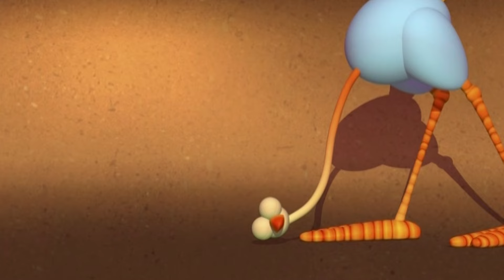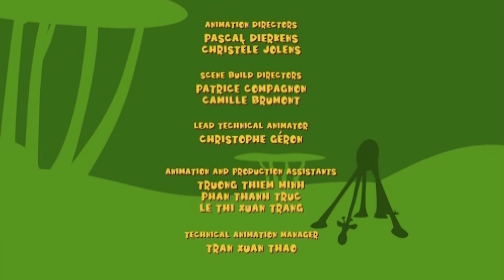Serpiente que come pájaro | Gazoon Español | Libro de la selva | Dibujos animados divertidos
El video "Serpiente que come pájaro" de Gazoon Español es un dibujo animado divertido inspirado en el Libro de la Selva. La historia sigue a una serpiente astuta que intenta cazar a un pájaro en la selva, creando situaciones cómicas. Es ideal para niños y familias que disfrutan de animaciones entretenidas y llenas de humor.

Only on @gazoon-espanol5598

¡Hola, todos! ¡¡Bienvenidos a nuestro Canal Oficial de Gazoon Español!! Gazoon es un programa de dibujos animados basado en una jungla. El programa muestra la vida diaria y todas las travesuras súper locas pero súper divertidas de estos animales. ¡Los animales incluyen un elefante, una serpiente, una cebra, jirafas y un pájaro! ¡Diviértete mientras observas a todos estos encantadores animales! Mucho amor, Gazoon.

Hello Everyone! Welcome to our Official Channel of Gazoon Español!! Gazoon is a cartoon show based in a Jungle. The show depicts the daily life and all the super crazy yet super fun antics of these Animals. The Animals include an elephant, a serpent, zebra, giraffes and a bird! Have fun while watching all these lovely animals!  Much Love, Gazoon.